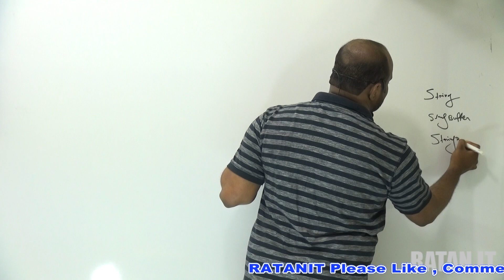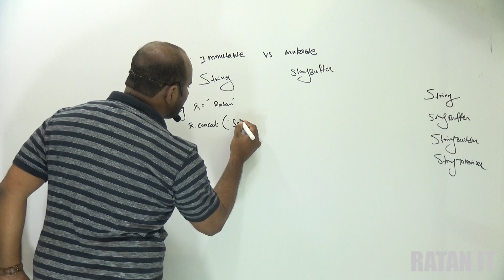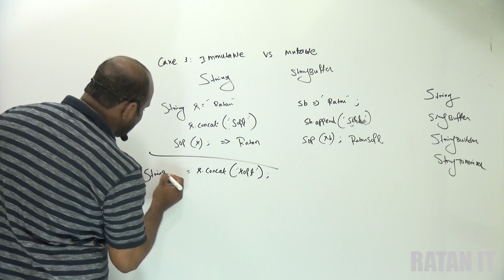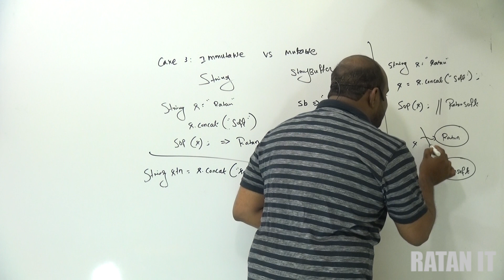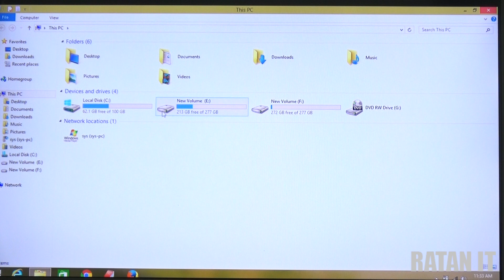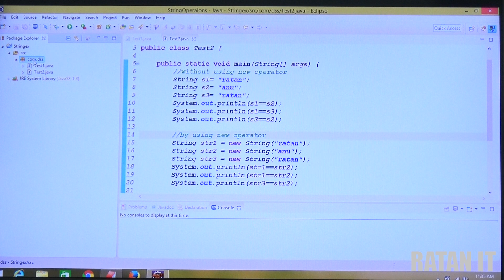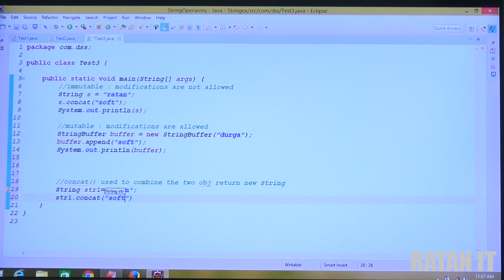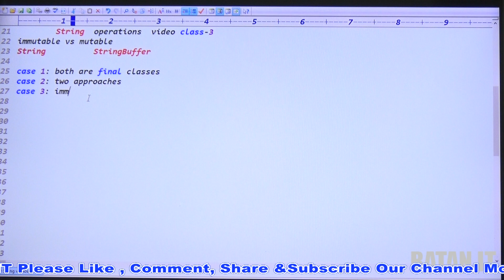Core Java Tutorial || String Manipulation || Video-3 || String : String Buffer || By Ratan Sir